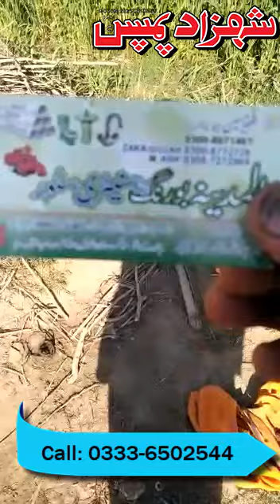Shahzad Pumps Mono Pump 5 x 4 with 12 solar panels | Sadiqabad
Shahzad Pumps mono pump 5HP work on solar with using of inverter.